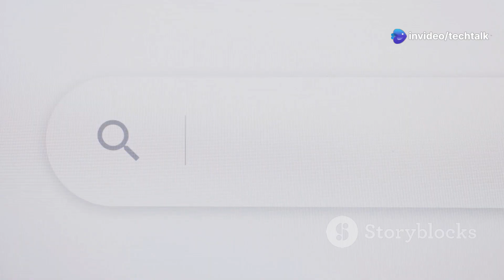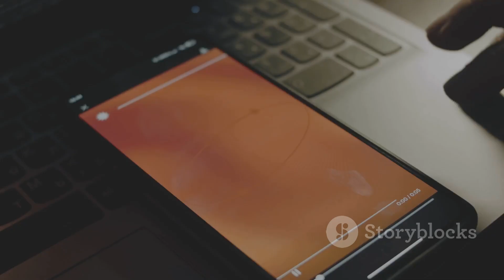Starlink vs Cable Internet: Which Is Best for You?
Looking to choose between Starlink and cable internet? In this video, we dive deep into the pros and cons of these two popular internet options. From speed and latency to coverage and cost, we break down everything you need to know to make the right choice for your lifestyle.

Whether you're in a bustling city or a remote area, we’ve got insights to help you decide! Discover how Starlink’s satellite reach compares to the reliability of cable internet.

OUTLINE:

00:00:00 Starlink vs Cable Internet!
00:00:04 Introduction
00:00:34 Speed & Latency
00:00:51 Coverage & Availability
00:01:06 Cost & Installation
00:01:23 Reliability & User Experience
00:02:01 Conclusion & Call-to-Action